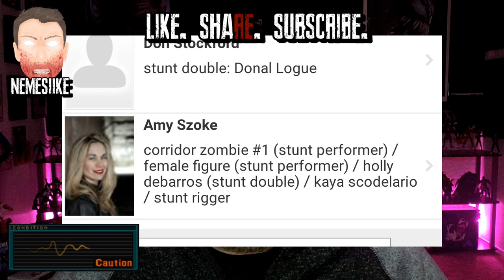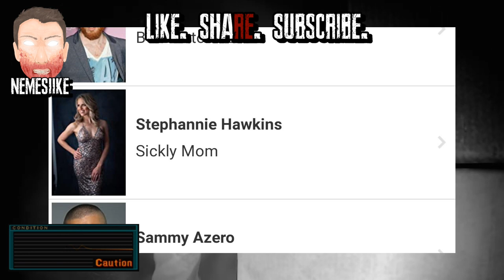RE Reboot: Sherry Birkin has been Cast